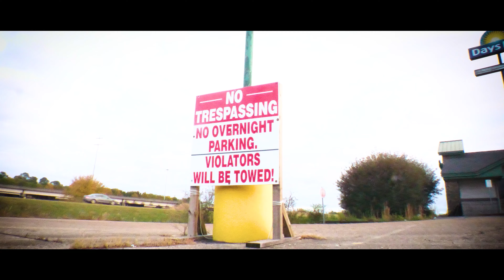Jig Jennings Ft. Marlo Bando - Play [Official Music Video] Shot x Tak'um TV